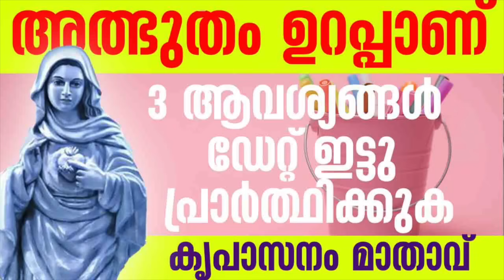ഡേറ്റ് ഇട്ടു പ്രാർത്ഥിക്കുക l Kreupasanam powerful prayer l miraculous prayer l marian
കൃപാസനം മരിയൻ ഉടമ്പടി ധ്യാനം ഫാദർ വി പി ജോസഫ് വലിയവീട്ടിൽ,

Kreupasanam marian udampadi,
Fr vp joseph valiyaveettil Kreupasanam,
Kreupasanam marian shrine, Kreupasanamlive,
Kreupasanam Sakshyangal, Kreupasanam latest video, Kreupasanam shayana prarthana, Kreupasanam prakthisheekarana prarthana,
Light a candle prayer in malayalam, Kreupasanam marian shrine,
Jesus,
Bibleverse,
Catholic prayer,
Christian prayer,
powerful prayer,
miraculous prayer,
prayer,
Marian,
Youtube video,
Prayer for healing,
Prayer for financial,
bibleverse,
motivational,
church,
faith,
financialmiracleprayer,
money miracle prayer,
Prayer for children Prayer for sick

 Mother, Holy Mother, the Queen of Heaven and Earth, may the Holy Catholic Church dedicate the entire universe with it’s cosmic-process-to you oh Holy Mother to your Kreupasanam apparition so we pray. Holy Mother, the Mother of Rosary, in union with all the prayers of kreupasanam the intentions of this family be granted (mention the intention or the prayer request) in this blessed and joyful moment of thy apparition .Amen. 1. Credo, 7 Our Father, 7 Hail Mary

Kreupasanam,
Kreupasanamlive,
Kreupasanamlivemarianshrine,
frvpjosephkreupasanam,
Vpjosephkreupasanam
udampadidhyana
kreupasanamsakshyangal,
Prayer,
Jesus,